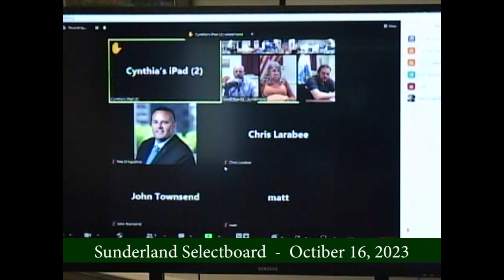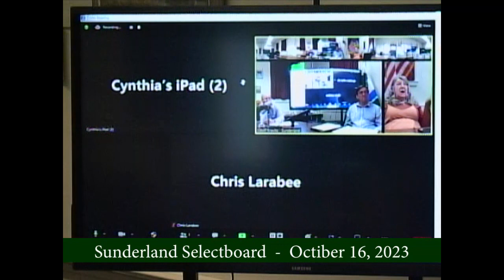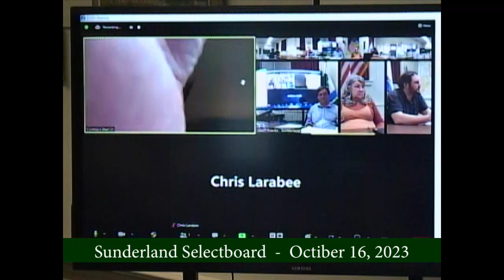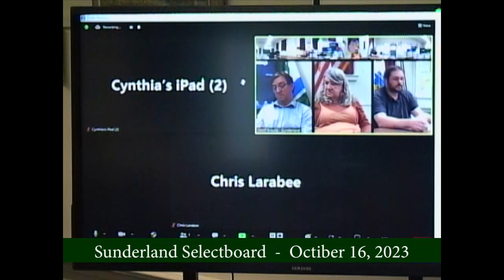Sunderland Selectboard - October 16, 2023